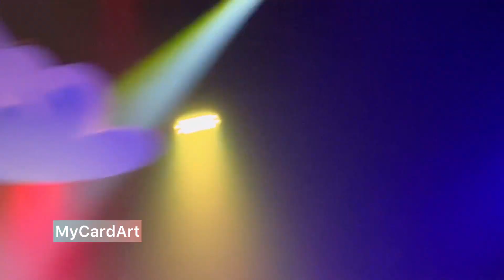Rocketman- Elton John Tribute Live 2024 Concert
Incredible concert.

This is the man to listen to when it come to Elton John Tribute.   Rus Anderson.

He has outfits that Elton wore, plays the piano like no other, sounds like Elton and the band is spot on as well.

Please do see him in concert.

His info is in the video so please watch all the way 💕.

I am making videos of some incredible things I see when I travel. I hope you enjoy them, and please make sure you see my other videos as well. Just FYI, I’m not getting any incentive to do any of my videos up to this day. I’m just doing them because I love life.